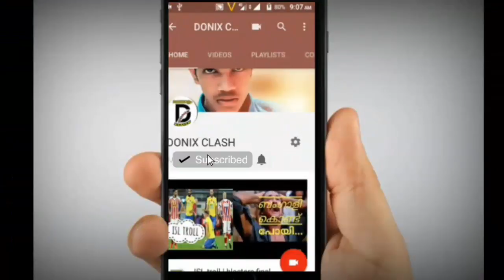The incredibles 2 trailer review| donix clash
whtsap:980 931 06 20